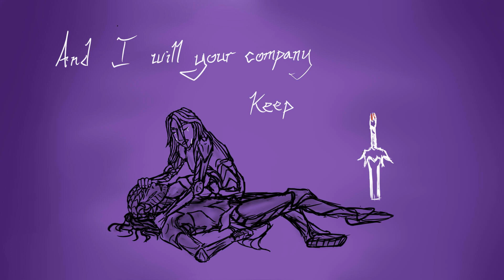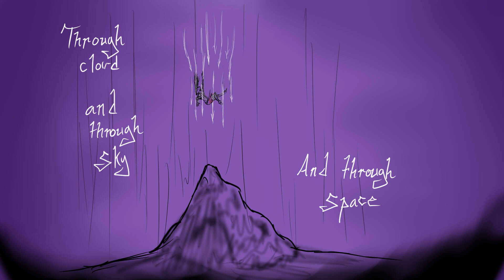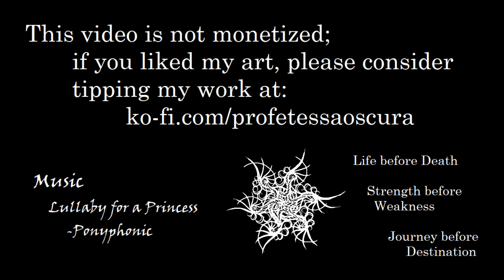Eshonai and Venli Animatic "Lullaby for a Princess" -Ponyphonic- Stormlight Archive Fan Creation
Please support me if you can!  All proceeds from the release of this video will go towards vet bills.

This one takes some of the quality of the art found in my Kaladin animatic and then borrows from the better transitions I used in my Moash/Elhokar animatic.  If you see something wrong or a discrepancy...

...don't mention it.  This one was a pain in the butt to do all the art for.  All the carapace being armor-like, and how I disliked drawing the Shardplate for my Kaladin video...  Well, this was a great practice in armor.  To be honest, any time I draw armor, it is almost definitely influenced by the old Christian animation "Angel Wars" because there was a super informative tutorial in the DVD.  Anyways, anything you did like, please mention it!  I'm a sucker for validation.

I did say that this song would be releasing "around Rhythm of War" to give myself enough time, but I got trapped doing all-nighters lately.

(Sad dog vet news warning ahead)
I've been caring for the -now singular- surviving puppy after my beloved labrador, Tali Zorah vas Normandy, passed away due to complications hours after a c-section that was performed too early by vets who didn't check the puppies using sonogram/x-ray/ultrasound prior to slicing up my dog.  Good news is that the last puppy is doing well.  Bad news is that there's a huge bill for the procedure.

Life before death, Radiants.